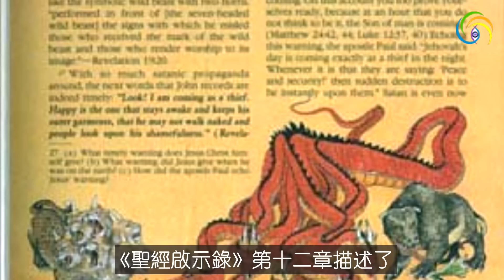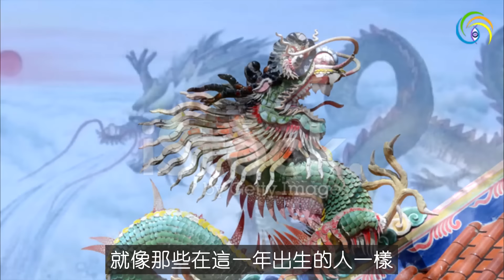🔥🔥帕克預測「青龍年」世界很唔穩定 並點名中共系度為呢個做准備❗